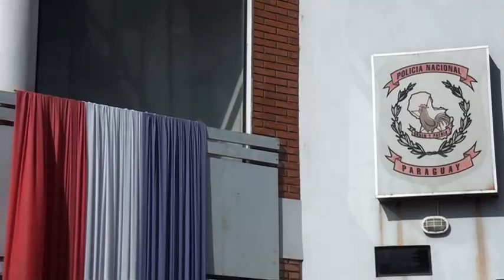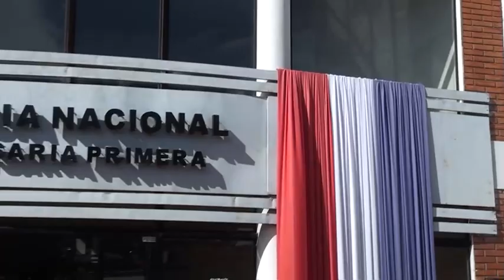Reconocido comerciante es víctima de millonario hurto en Encarnación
La Dirección de Policía de Itapúa recibió un informe de la Comisaría 1º de Encarnación sobre un hecho de hurto agravado en una vivienda que funciona como local comercial. El hecho ocurrió este 19 de junio de 2023 entre las 12:00 y las 16:30 horas.

La víctima del hurto es Gregorio Luzko, un hombre de 87 años que se encontraba ausente de su casa en el momento del robo. Al regresar, encontró el portón y varias puertas de acceso violentadas y la desaparición de la suma de dinero mencionada. La Policía de Itapúa ha dado participación al personal del Departamento de Investigaciones y Criminalística y se ha comunicado al Ministerio Público para avanzar en la investigación.

La Policía de Itapúa continúa con las averiguaciones para dar con los responsables del hurto en Encarnación. Se espera que la investigación avance en los próximos días para esclarecer los hechos y llevar a los responsables ante la justicia.